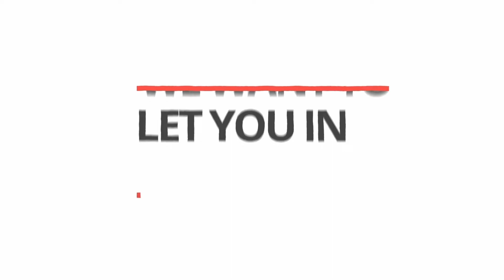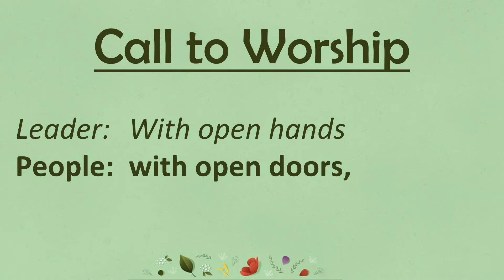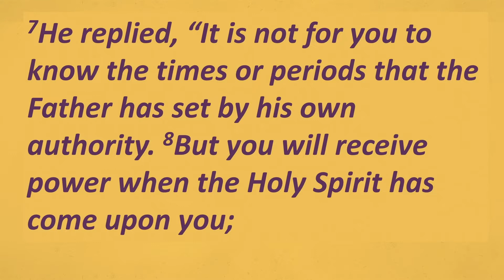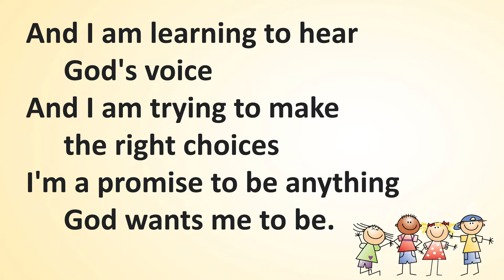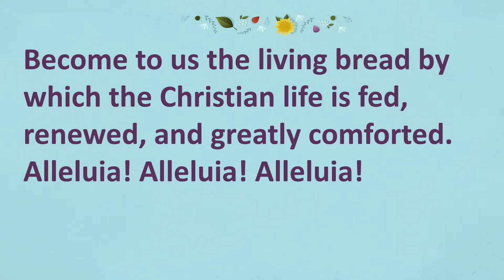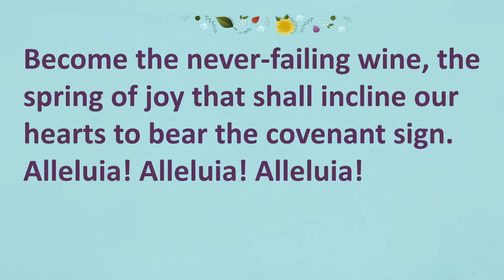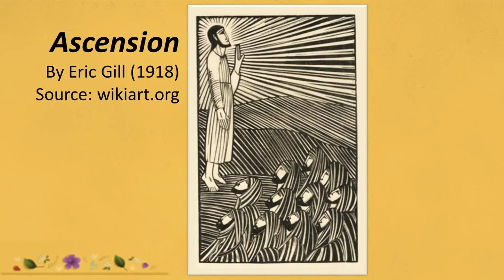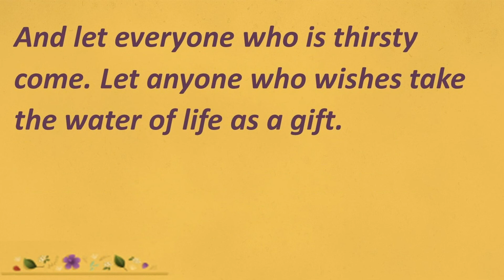Sunday May 29 2022 10:30 AM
May 29, 2022:  Seventh Sunday of Easter

Thanks for joining us.  Click on the link below to let us know any prayer requests, information about yourself, or questions you may have

Scriptures:
Acolyte: Tillman Hawk (10:30)
Worship Leader: John Grubbs (8:30), Matt Perry (10:30)
Lector:  Alaina Paul (10:30)
Elders: John Grubbs, Susan Grubbs (8:30); John Moon, Michelle Neal (10:30)
Music/Praise Band: Ben Appleby, Susan Davis, Matt McCandlish, Anna Paul
Tech. Coordinator: Greg Rhodes  Computer Operator:  Taylor Rhodes
Senior Minister: Rev. Laureen A. Roe

Copyright:
“All Hail the Power of Jesus’ Name” words by 1779; alt. John Rippon, 1787, music by Oliver Holden, 1792, Public Domain.
“Become to Us the Living Bread” words by Miriam Drury, 1970, music by Schönes Geistliches Gesangbuch, 1609; harm. CCLI 3110834
“Love Divine, All Loves Excelling” words by Charles Wesley, 1743, music by John Zundel, 1870.  Public Domain.